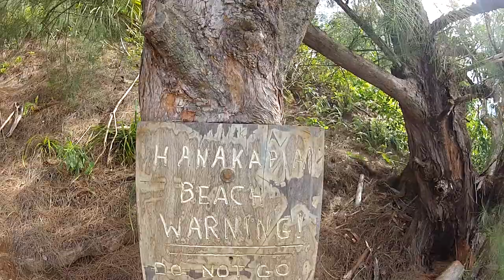Hanakapi'ai Falls FINAL MOVIE 1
COMBAT WOUNDED VETERAN CHALLENGE Photography Workshop with Colby Coombs of Alaska Mountaineering School and Photographer Tom Bol in Kauai, Hawaii